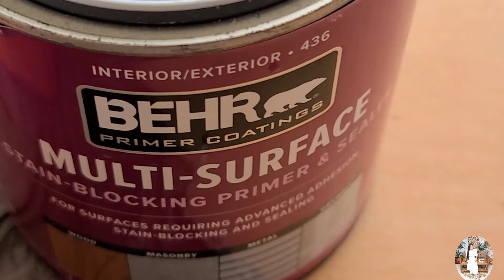A small change to the dresser / pequeňo cambio al gavetero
Hi friends today I will share a Facebook market buy, I only change that top maybe later I will do something  else  but for now  I love that way it looks 😊  thanks like always when I see you visiting and your comments I really get happy make my day bless you all 🤗

Hola amigos hoy les comparto una compra que hice en Facebook  Market  , solo le hice un pequeňo cambio a la parte de arriba a lo mejor despues le haga algo mas pero por ahora me gusto como quedp 😊 gracias por su visita y comentarios me pongo muy Feliz y me hacen mi dia bendiciones 🤗